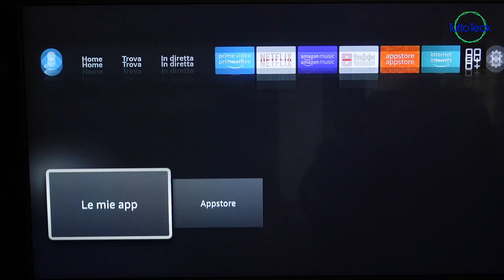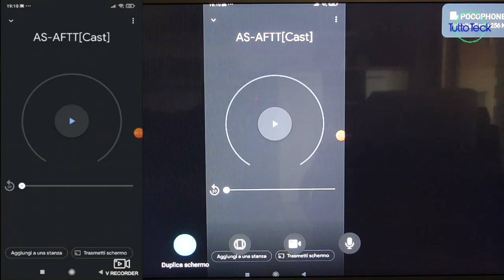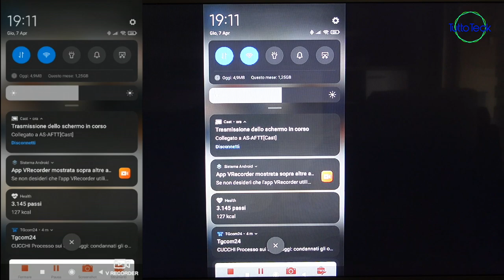GRAZIE ALLA FIRESTICK PUOI VEDERE LO SCHERMO DEL CELLULARE SUL TELEVISORE, SISTEMA ANDROID